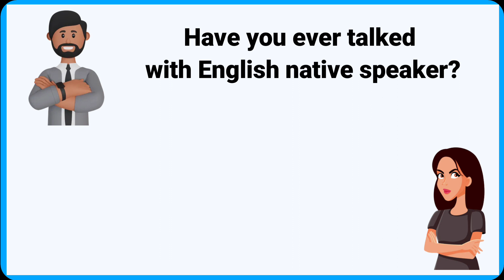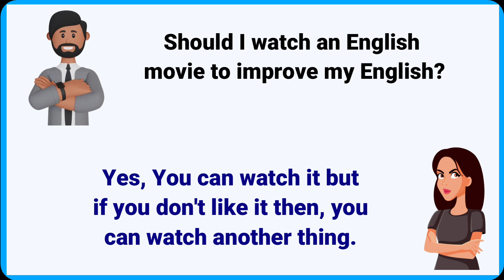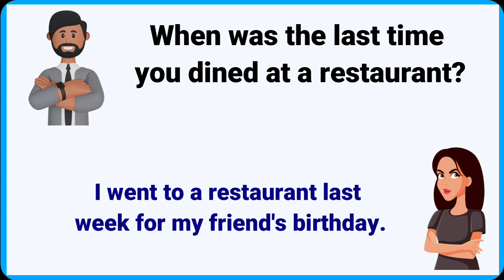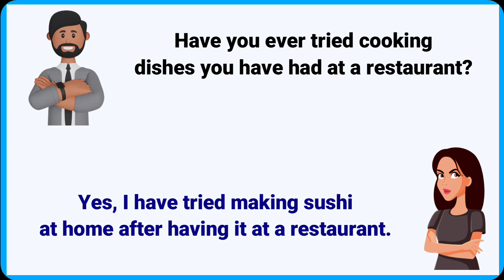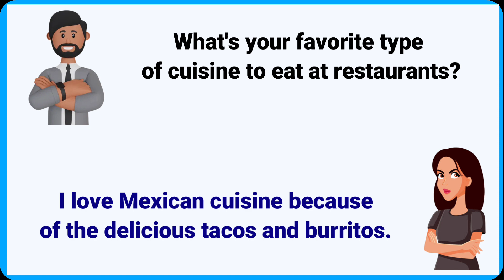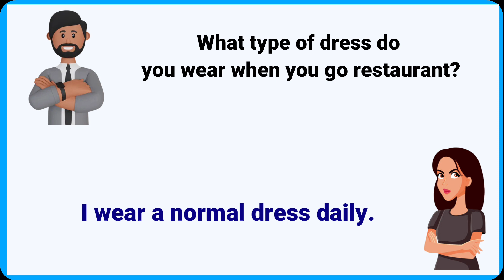English Conversation Practice 🔥 | Learn English For Beginners | English Speaking Practice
🎉 Enhance your English speaking and listening skills with our engaging and interactive lesson! Our expert instructors will skillfully guide you through practical, everyday conversations designed to boost your confidence in English communication. Whether you're new to the language or seeking to refine your fundamentals, this lesson is custom-tailored just for you! 🗣️📚🌟

In this lesson, you'll have the opportunity to:

✅ Participate in casual and beginner-friendly conversations.
✅ Improve your English speaking and listening skills.
✅ Acquire new and impressive vocabulary to enhance your expression.
✅ Build confidence in real-life English situations.